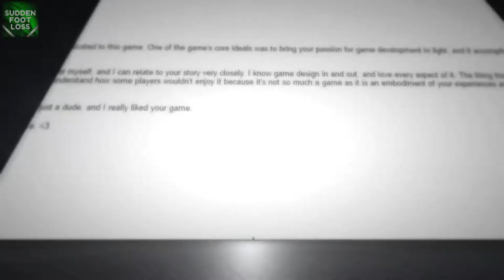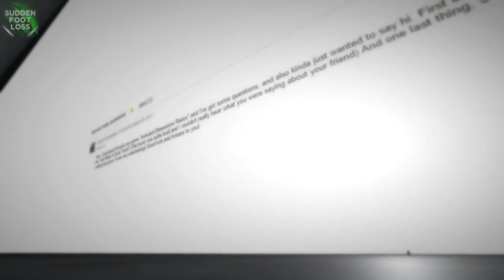Two FREE Steam Games With Amazing Soundtracks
Off Peak and Awkward Dimensions: Redux
Music used in order:
Dong Lee - Rigaudon
Archie Pelago - Welcome To The Station
Archie Pelago - Satisfied Customer
Archie Pelago - Mortified by Faith
Archie Pelago - Frogphone
Dong Lee - Waterworks
Dong Lee - Stephen Music 2
American Grandma - Downbeat Anthem
Dong Lee - Reckoner In Green